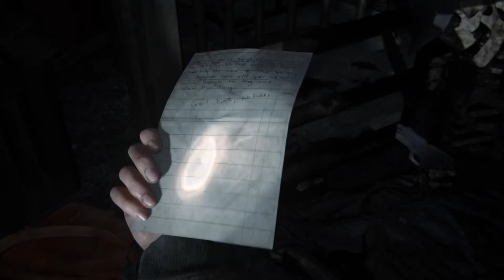THE LAST OF US 2 FULL WALKTHROUGH Part 35: Ground Zero (Seattle Day 2)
The Rat King encounter is intense. You will need to run and don’t let it catch you and never get too close. Don’t forget to pick up items as you’re running around (from ammo). This walkthrough also includes all collectible locations: 5 Artifacts, 2 coins, and 1 workbench.

Platform: Playstation 4 1TB
Game: THE LAST OF US 2
Difficulty: Moderate (Normal)

Coin - Washington 03:00
Artifact - Annex Letter 05:08
Artifact - Chapel Note 06:08
Artifact - Soldier’s Letter 06:44
Artifact - Patient’s Note 09:05
Artifact - Doctor’s Note 11:05
Workbench Location - Back Room 11:50
Coin - Hawaii 27:00